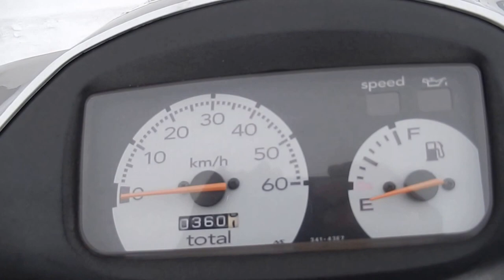B2149 SUZUKI LETS 2